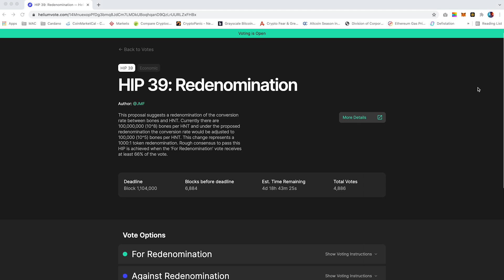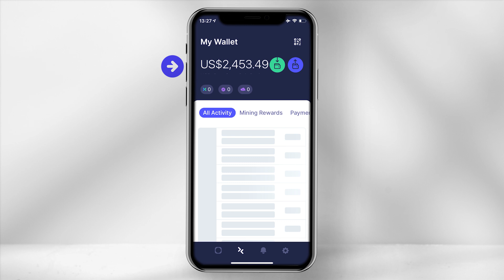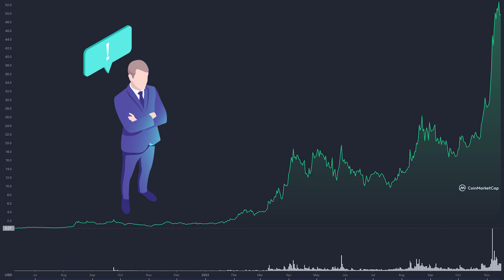What is HIP39? Helium ($HNT) Redenomination.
Timestamps
00:00​​ Intro
00:12 What is HIP39?
00:38 What is the purpose of this implementation?
01:20 What will a Redenomination mean?
01:37 Tesla Stock Split Example
01:47 What effect did it have?
02:07 Is a Redenomination important?
02:34 How to vote

Please note that the video is not created for financial investment purposes. Any investment you make you should be comfortable with and comes at your own risk. Always conduct your own research, and never rush your decisions.